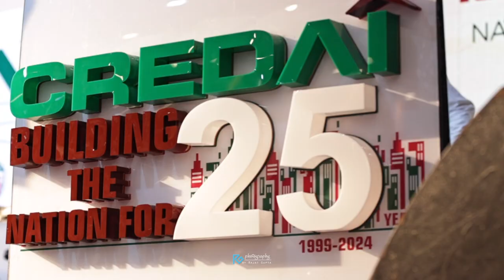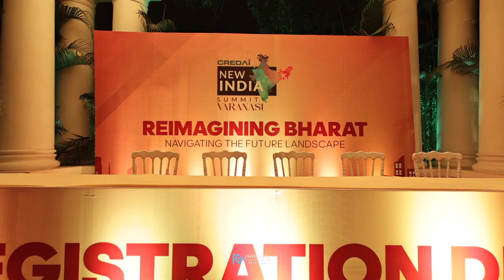CREDAI New India Summit 2024 |Teaser | Varanasi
🎥✨ Behind the lens capturing history! Thrilled to have been the eyes of the inaugural CREDAI event in UP, right in the heart of Varanasi. Over two days, we witnessed the convergence of minds, ideas, and visions that are set to redefine the skyline of our beloved city. 🏙️🌟

From the glistening ghats to the bustling streets, Varanasi played the perfect host to dignitaries and visionaries like @nitingokarn1 @ravindrajaiswal_official @gaurgopaldas @devduttmyth @sudhanshutrivediofficial @dayalugurubjp , weaving together a narrative of growth, tradition, and innovation. 🌉🔮

Gratitude is an understatement for the opportunity to document this landmark event. Each frame, a story; every moment, a milestone. Here's to the beginning of something monumental - where heritage meets progress. 🚀💼